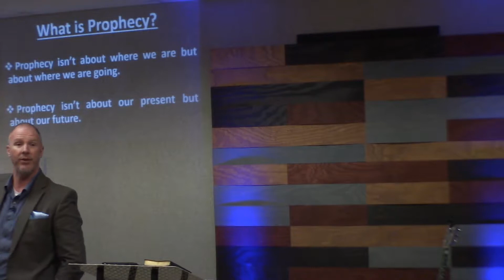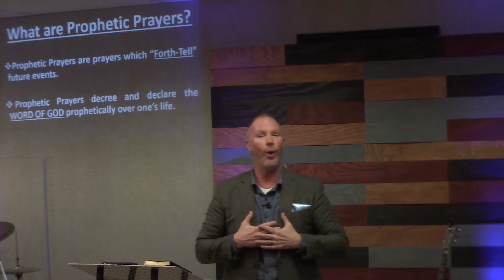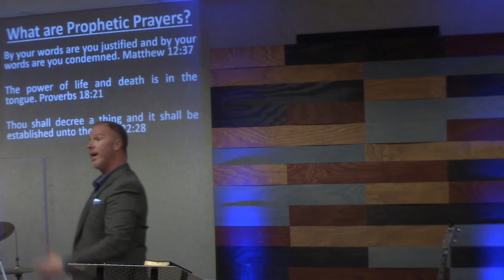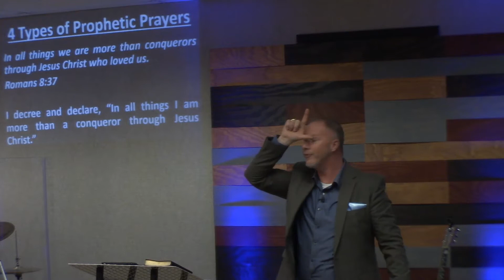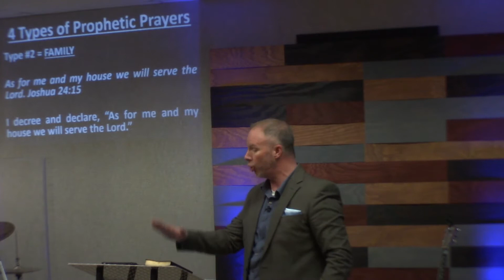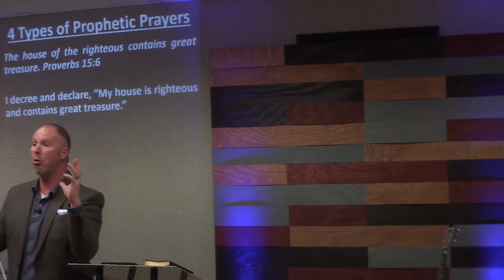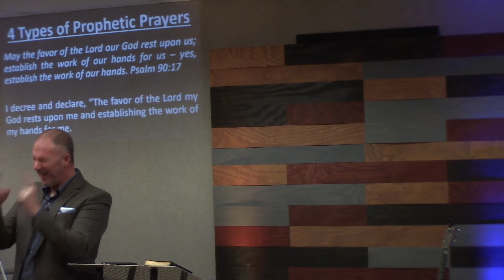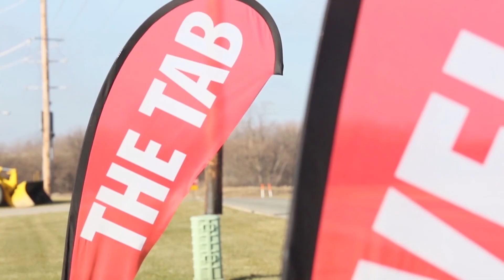The Lord's Prayer - Part #7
This is the last message of "The Lord's Prayer" series which focuses on "prophetic" prayer. It will help you unlock the power of prayer within your life!